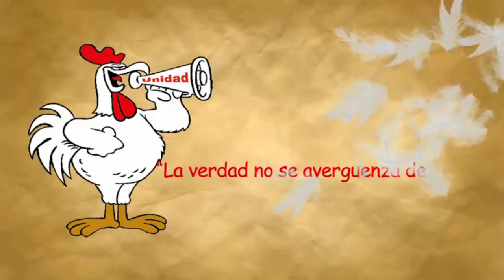Discurso del Che Guevara a los Jovenes.